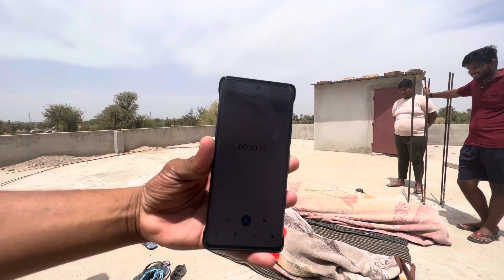वजन कम करने का सबसे आसान तरीक़ा , ऐसे भी वजन कम होता है ,